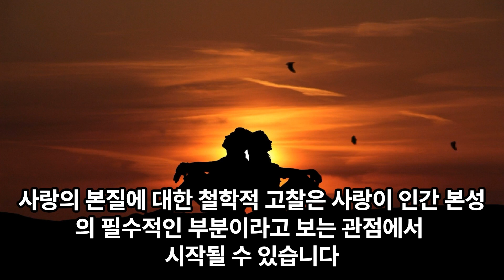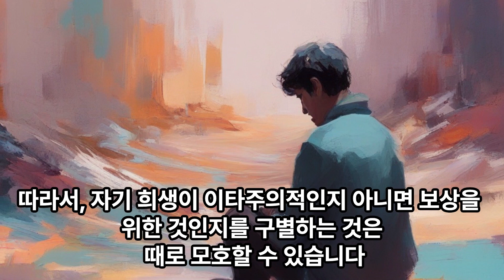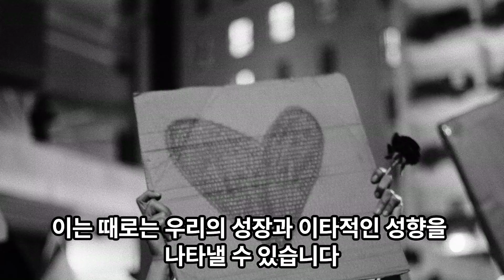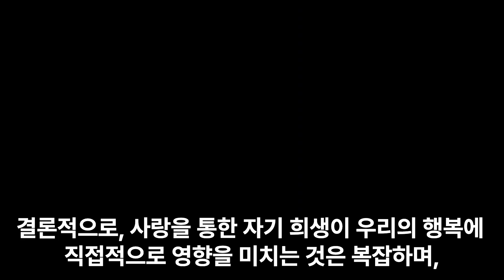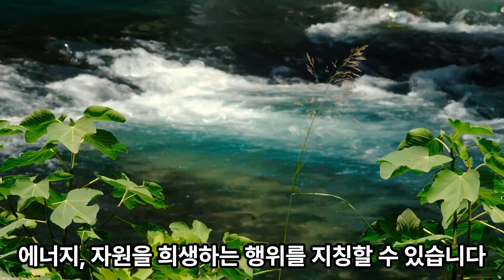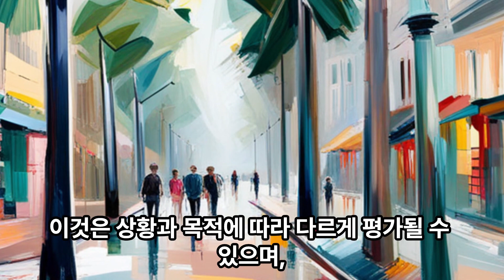[광고] 사랑이란 무엇인가? : 사랑이 내게 요구하는 것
"이 포스팅은 쿠팡 파트너스 활동의 일환으로, 이에 따른 일정액의 수수료를 제공받습니다." 사랑은 정의하기 어려운 복합적인 감정입니다.

사랑의 본질에 대한 철학적 고찰은 사랑이 인간 본성의 필수적인 부분이라고 보는 관점에서 시작될 수 있습니다.

사랑은 우리의 존재와 관련된 본능적 욕구로 여겨지기도 합니다.

또한 사랑은 상대방에게 헌신하고, 상대방의 행복을 위해 희생하는 감정으로 해석될 수 있습니다.

철학에서 사랑은 종종 자기 희생과 연관되는데,

이는 사랑이 서로에 대한 관심과 헌신으로 표현되기 때문입니다.

사랑하는 사람을 위해 자기 자신을 희생하거나,

자신의 욕구를 제한하는 행동은 사랑의 표현으로 간주될 수 있습니다.

이는 때로 사랑이 개인적인 욕구보다 더 큰 가치를 가지고 있다는 것을 시사할 수 있습니다.

사랑과 자기 희생은 종종 상호작용하며 연관되어 있습니다.

사랑은 희생을 수반할 수 있으며,

이것은 상대방에게 깊은 관심과 헌신을 보이는 것으로 해석될 수 있습니다.

따라서 사랑의 본질을 이해하는 것은 희생과 헌신의 본질을 탐구하는 것과도 연결되어 있습니다.

철학적 시각에서 자기 희생과 이타주의는 종종 비슷한 맥락에서 논의되지만,

그들 간에는 중요한 차이가 있을 수 있습니다.

이타주의는 주로 타인을 위해 자기 자신을 희생하는 행위를 나타냅니다.

이는 자신의 이익보다는 타인의 이익을 우선시하는 데 중점을 둡니다.

이타주의적인 행동은 종종 보상을 기대하지 않고 타인을 도우며 선함을 나타내려는 목적이 내재되어 있습니다.

이타주의적인 자기 희생은 주로 상대방의 행복과 이익을 위해 이뤄지며,

보상을 기대하지 않거나 자신의 이익을 배제하는 경우가 많습니다.

반면에, 보상을 기대하는 자기 희생은 주로 상대방이나 외부에서 올 수 있는 이익을 얻기 위해 행해지는 경우가 있습니다.

이는 자신의 행동이 타인으로부터 어떤 형태의 보상이나 이익을 받을 것으로 기대할 때 나타날 수 있습니다.

이러한 행동은 종종 자기 이익을 위한 것이지만,

그 결과로 상대방이나 사회적으로 긍정적인 영향을 받을 수도 있습니다.

따라서, 자기 희생이 이타주의적인지 아니면 보상을 위한 것인지를 구별하는 것은 때로 모호할 수 있습니다.

그러나 행동의 동기와 목적을 고려하여,

그 행동이 주로 자신의 이익을 추구하거나 타인을 돕기 위해 이루어지는지를 살펴보는 것이 중요합니다.

사랑과 자기 희생 사이의 관계가 우리의 행복에 미치는 영향은 매우 복잡합니다.

심리학적, 철학적 측면에서 살펴볼 때 각각의 관점에서 이에 대한 이해를 해보겠습니다.

심리학적으로, 사랑을 통한 자기 희생은 때때로 우리의 행복을 증가시킬 수 있습니다.

이는 사랑하는 사람을 위해 희생을 하는 과정에서 우리의 연인이나 소중한 사람에게 기쁨과 만족감을 줄 수 있기 때문입니다.

희생을 통해 우리는 더 큰 목표를 위해 노력하거나 사랑하는 이의 행복을 위해 행동할 때,

내적 보람과 충족감을 느낄 수 있습니다.

그러나 이는 항상 그런 것은 아닐 수 있습니다.

지나치게 자기 희생을 하거나 자기를 희생함으로써 자아에게 손해를 입힐 수 있습니다.

이 경우에는 오히려 우리의 행복을 감소시킬 수 있습니다.

또한, 상대방이 희생을 이해하거나 그 행동을 감안하지 못할 경우,

행복의 감소가 발생할 수 있습니다.

철학적으로는 사랑과 자기 희생의 관계는 우리의 이타적 행동과 연관될 수 있습니다.

자기를 희생하거나 희생을 감수하는 것이 사랑의 일부일 때,

이는 때로는 우리의 성장과 이타적인 성향을 나타낼 수 있습니다.

그러나 이는 자기 희생이 단순히 행복과 직결되는 것은 아닙니다.

이는 각각의 상황에 따라 달라질 수 있으며,

우리의 가치관과 신념에 따라 달라질 수 있습니다.

결론적으로, 사랑을 통한 자기 희생이 우리의 행복에 직접적으로 영향을 미치는 것은 복잡하며,

각각의 경우에 따라 다를 수 있습니다.

사랑과 자기 희생은 때로는 우리의 행복을 증가시킬 수 있지만,

그렇지 않은 경우도 있을 수 있습니다.

이는 개인의 가치관, 관계의 성격, 그리고 행동의 동기에 따라 다를 수 있습니다.

자기 희생은 다른 사람이나 공동체를 위해 자신의 이익, 행복, 또는 편안함을 포기하거나 희생하는 행위를 가리킵니다.

이것은 종종 사랑이나 이타주의의 표현으로 간주되기도 합니다.

철학적 관점에서 이에 대한 해석은 다양합니다.

철학적으로, 자기 희생은 동정심, 이타주의, 또는 사랑의 표현으로 이해되기도 합니다.

이것은 종종 "나보다 타인"을 위해 행동함으로써 나 자신을 포기하는 것으로 생각됩니다.

자기 희생은 때로는 우리가 사랑하는 사람에게 우리의 시간, 에너지, 자원을 희생하는 행위를 지칭할 수 있습니다.

자기 희생이 사랑의 진정한 표현인지 여부는 상황에 따라 다를 수 있습니다.

그것이 사랑의 진정한 표현이라고 할 때에도, 이것이 항상 가치 있는 것은 아닙니다.

이는 희생의 정도, 목적, 그리고 행위의 동기에 따라 달라질 수 있습니다.

또한, 지나치게 자기를 희생하거나 무분별하게 희생하는 것이 언제나 바람직한 것은 아닐 수 있습니다.

따라서, 자기 희생은 종종 사랑이나 이타주의의 표현으로 여겨지지만,

그것이 항상 사랑의 진정한 표현이거나 단독으로 긍정적인 것은 아닐 수 있습니다.

이것은 상황과 목적에 따라 다르게 평가될 수 있으며,

지나친 희생은 오히려 부정적인 영향을 줄 수도 있습니다.

따라서 자기 희생의 가치는 그것이 발생하는 맥락과 상황에 따라 다르게 이해되고 평가될 수 있습니다.